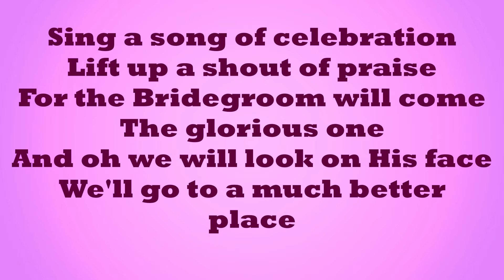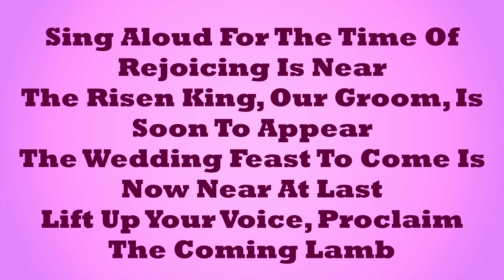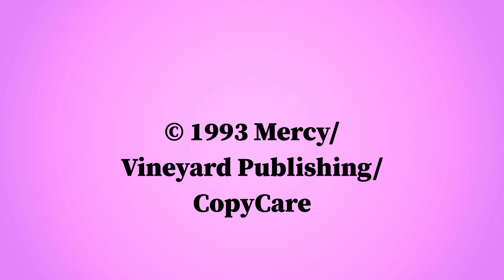Sing A Song Of Celebration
Played and sung by "Divine Hymns"